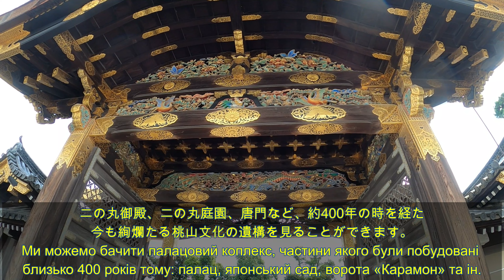日本に避難したウクライナ人と京都に行ったよ⑪Ми з українкою, яка евакуювалася до Японії, відвідали палац у Кіото 二条城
日本人の皆様、ウクライナ人避難民への寄付をご希望の方、ロシアによるウクライナ侵攻で多くのウクライナ人が国内外で避難を余儀なくされています。
日本ウクライナ文化交流会では、現地のNGOドブロダーリと協力し、比較的安全な西ウクライナに避難所を作ることにしました。
つきましては、寄付を募っております。どうぞよろしくお願い申し上げます。
銀行口座：三井住友銀行・八尾支店（普）2012746
名義：日本ウクライナ文化交流協会

次(далі) 「UKRAINE LIVE ~ウクライナ平和への祈り~ Любов з Японії Молитва за мир в Україні」

前(назад) 「日本に避難したウクライナ人と京都に行ったよ⑩Ми з українками, яка евакуювалася до Японії, відвідали храм у Кіото 北野天満宮」

Музика(使用楽曲):
情報引用元(Джерело інформації):
丹波市の古民家活用、Iターン支援と協力しております。
下記のページをご覧ください。
丹波市にふるさと納税をすることで豪華で美味しい返礼品が貰えます。